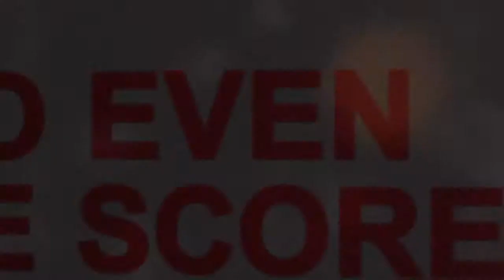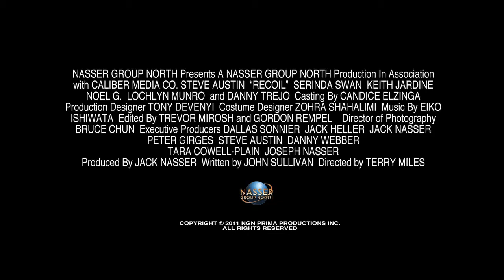Recoil Official Trailer - Steve Austin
Synopsis: The age-old battle of good versus evil plays out in the town of Hope, Washington when mysterious stranger Ryan Varrett (Steve Austin) blows in with nothing on his mind but vengeance. Shortly after his arrival, the town suddenly erupts in a fury of action that entangles a ruthless crime lord named Drayke (Danny Trejo), a murderous biker gang, corrupt local police, and at the center of it all, Varrett himself, who is dead-set on exacting justice according to his own code. The tension steadily mounts to an explosive climax as Varrett and Drayke face off in a fight to the death. Guns blaze, knives glimmer and fists fly in this tale of good, evil and vengeance.

Cast: Steve Austin, Danny Trejo, Noel Gugliemi & Keith Jardine

Genre: Action

Director: Terry Miles

Our mission is to create quality entertainment in all genres and because we understand the needs and desires of our customers we are not only bringing all these trailer to our official Youtube channel, we are also bringing you full-HD content.

Nasser Group’s Joseph & Jack Nasser have been producing high quality films for almost 20 years. The Nasser brothers have worked with top actors, writers, and directors, including Oscar winners Sidney Poitier & Faye Dunaway, Seth Rogen, Steve Austin, Bruce Willis, Danny Glover, Tom Berenger & Donald Sutherland.